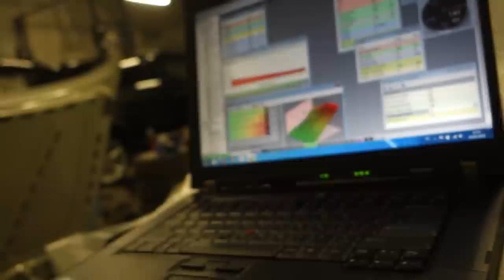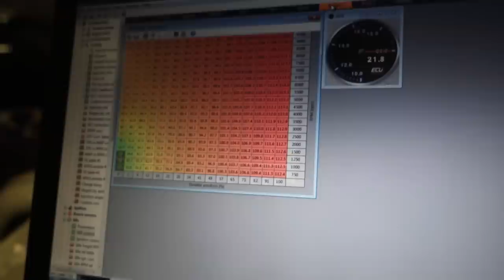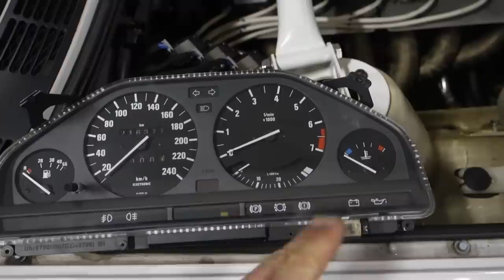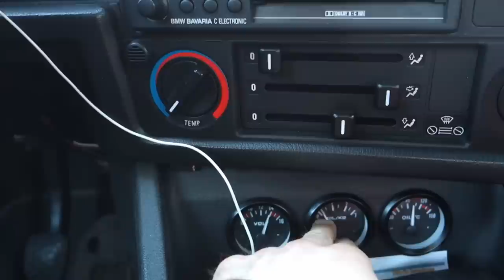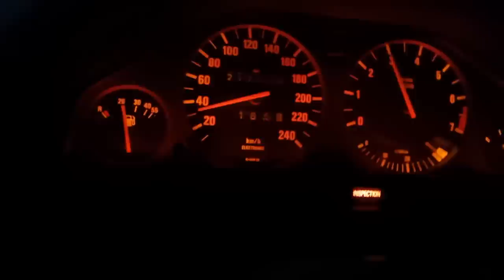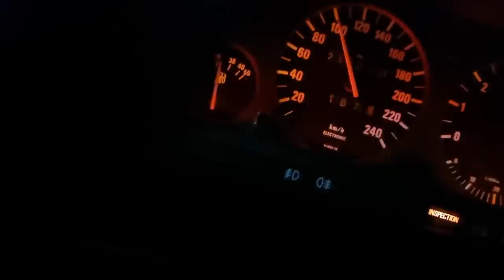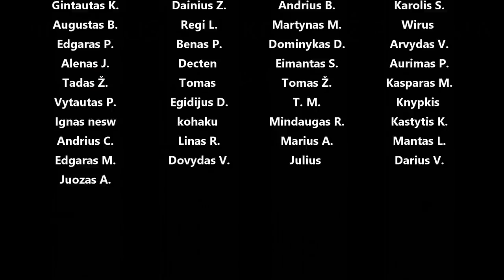Paleidom E30 su nauju kompu, kuro sanaudos, night ride - test drive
Panaudota muzika: The Arcade - Lofive